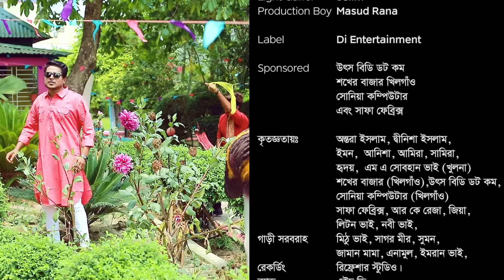Elo Khushir Eid | এলো খুশির ঈদ | Kazi Shuvo | Milon | Din Islam | Shiplu | Eid New Song 2021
Presenting a Brand new song " Elo Khushir Eid " This song singing by " Kazi Shuvo, Din Islam, Muhammad Milon, Sporsho Shiplu " Lyrics by "Salahuddin Shagar " Tune & Music by " Ahmed Sajeeb

■ Singer : Kazi Shuvo, Din Islam, Muhammad Milon, Shiplu
■ Lyrics : Salahuddin Shagar
■ Tune, Music & Mix-Master : Ahmed Sajeeb
■Chorus Hook Line Lyric & Tune : Kazi Nazrul Islam
■ Label : Di Entertainment
■ Studio : Refresher

* Director
DOP, Edit, Color Grading & Design: Gazi Shajahan
* Cast: RK Reza, Mithila
* Child Artist: Kobita, Rupa, Hafiz, Sumon
* Choreographer : MD Muslim
* Asst. Choreographer : Md Shamim
* Drone: M A Sobhan
* Camera Asst : Sowrab
* Light : Gaffer Selim
* Production Boy : Masud Rana
** Sponsored: উৎস বিডি ডট কম, শখের বাজার (খিলগাঁও),  সোনিয়া কম্পিউটার  (খিলগাঁও) এবং সাফা ফেব্রিক্স

*** ANTI-PIRACY WARNING *** This content is Copyright to Di Entertainment. Legal action will be taken against those who violate the copyright of the following material presented! This Visual and Audio Element is Copyrighted Content of Di Entertainment. Any Unauthorized Publishing is Strictly Prohibited.